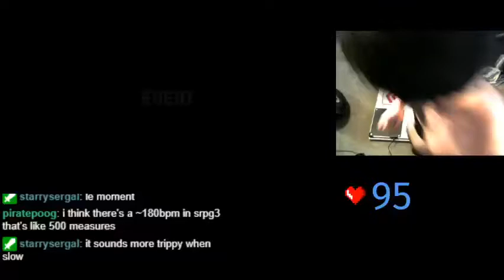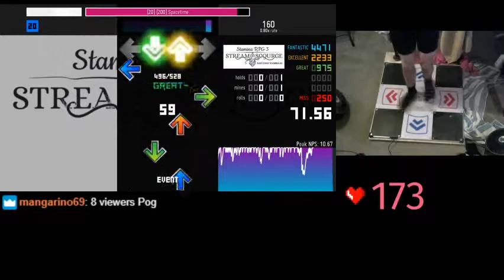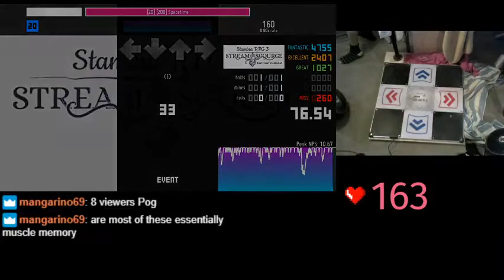Spacetime @ 0.8x [17, 160] - 76.54